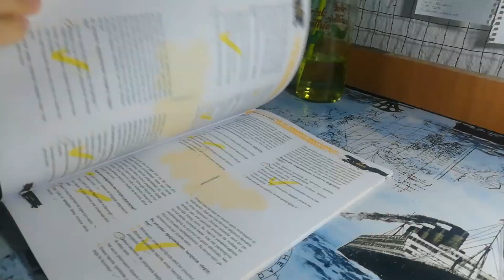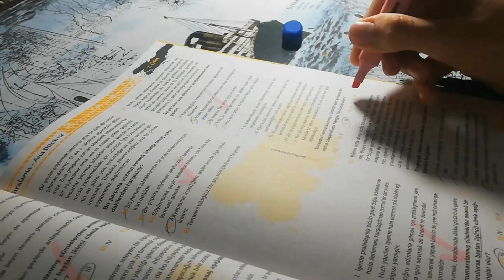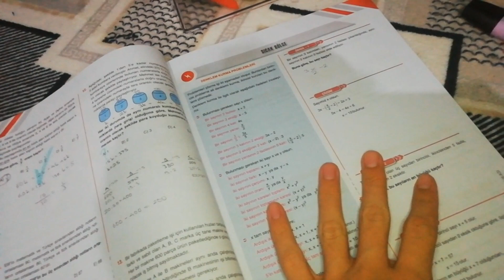06.00'da kalkıp ders çalışalım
Sabah 6'da kalktım ve paragraf çözdüm.
Matematik çalıştım.
Problemlerden video izledim ve soru çözdüm.